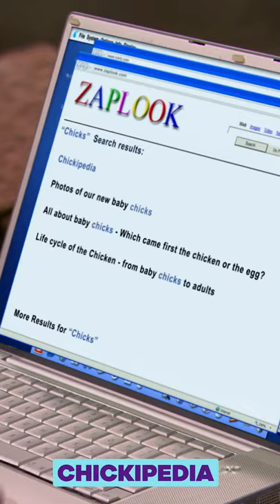I feel like I've heard these brand names before... 🤔 | iCarly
Do you ever wish you lived in the iCarly universe? If so, a couple of name-brand changes might be necessary to fit in with Carly, Spencer, Sam, and Freddie. For example, if you're craving a burger, you're gonna want to stop at Inside-Out Burger for a bite. And for a sweet treat? Order Twin Mints from your local Girl Sprouts troupe! It might not be easy to adjust to these weird brand names, but it'll definitely be worth it.